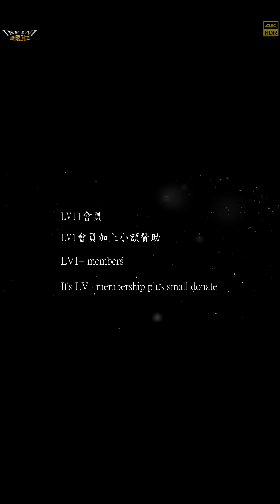【無限HD】2022 中元普渡 光華夜市 庶民熱唱 14(4K HDR)【大港新聞】